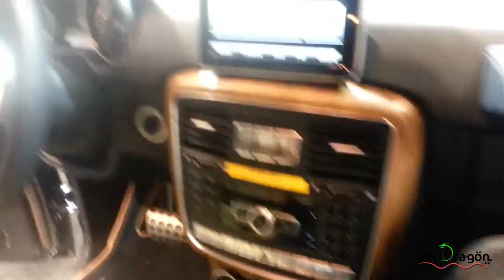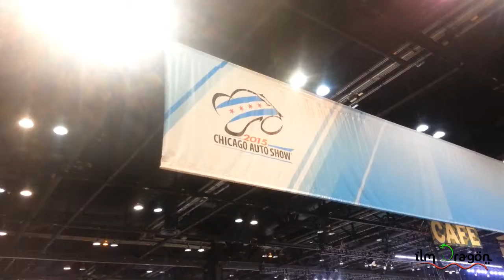2015 Chicago Auto Show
Facebook.com/IlmDragon
Twitter.com/IlmDragon